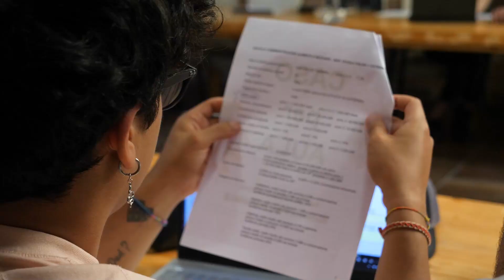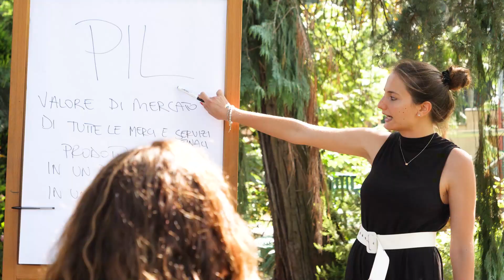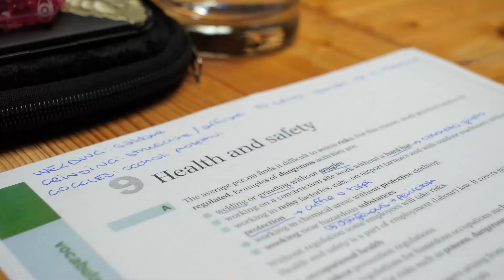Il Master raccontato dagli allievi dell'ultima edizione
Scopri tutti i dettagli del Intensive Master in Business Management INFOR ELEA creato in collaborazione con SAA - School of management di Torino e accreditato ASFOR 👇